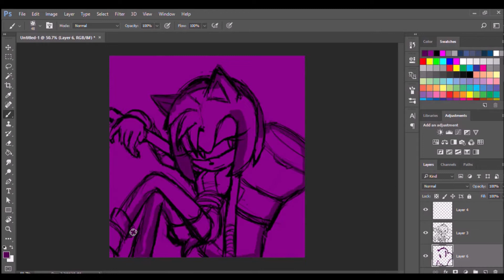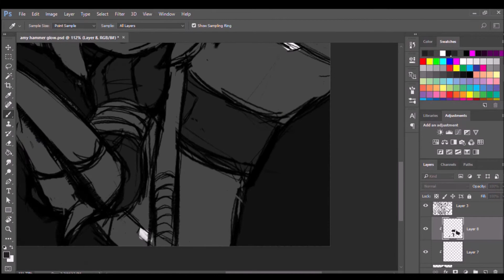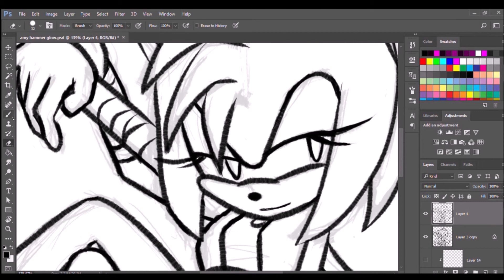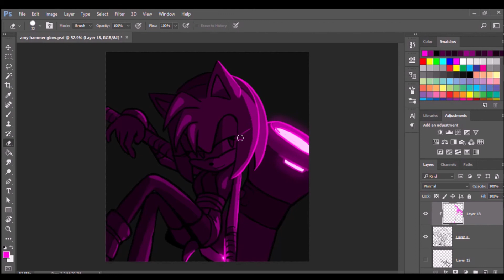[Speedpaint] Amy Rose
Mistakes included 😅... just enjoy the process 😋